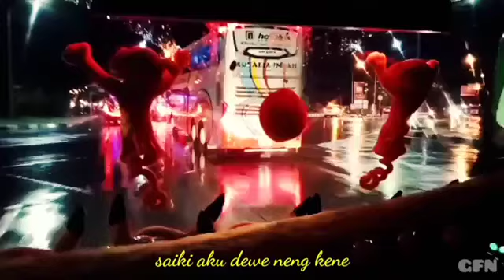STORY WA TOL WELERI KENDAL